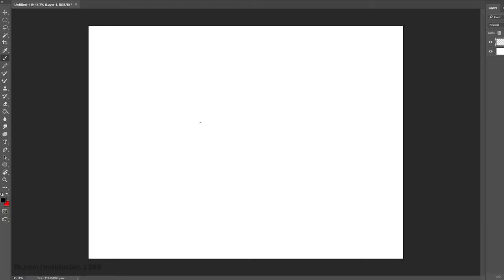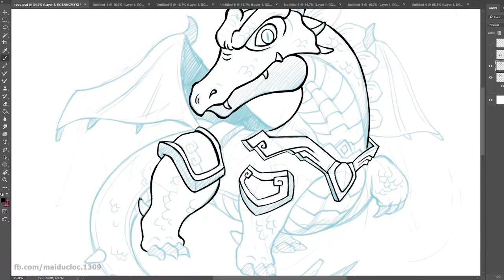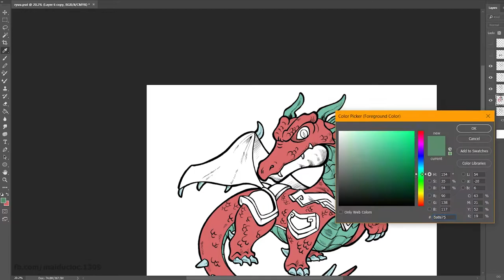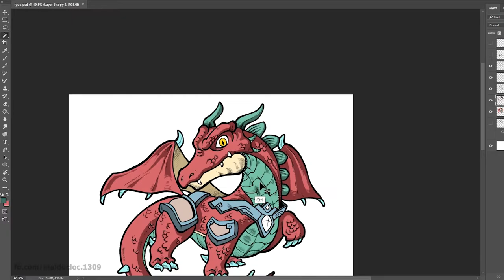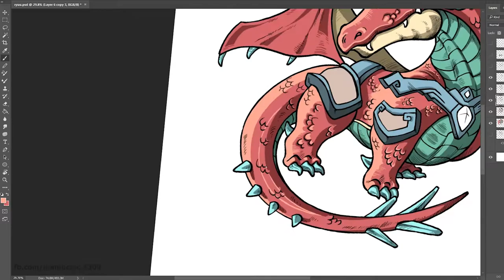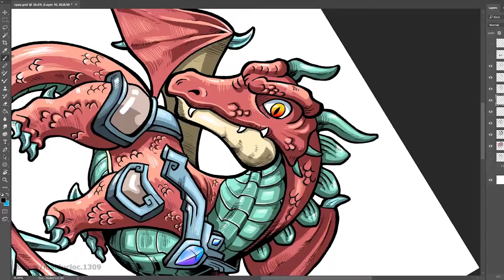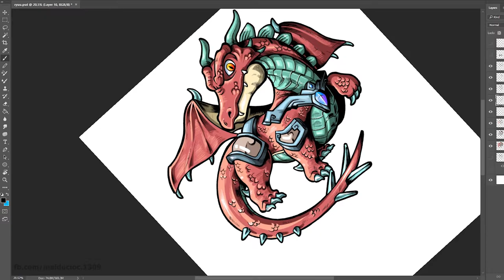Ryuu The Logo Design Process From Start To Finish with Photoshop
Today, I will take you through a full logo design project,

you will see me sketching, then I will show you how to make a grid system
for your logo sketch, and you will see much more of my logo design process.

Make sure to watch carefully to the end.

logo design,logo maker,logo design photoshop,ryuu,hoanglong04101995,logo video,how to make logo,The Logo Design Process From Start To Finish with Photoshop,how to make logo in photoshop,how to make logo in photoshop for beginners,how to draw,how to draw the dragonhow to draw dragon tattoo,how to draw dragon tattoo.